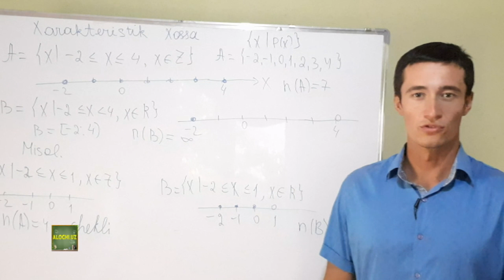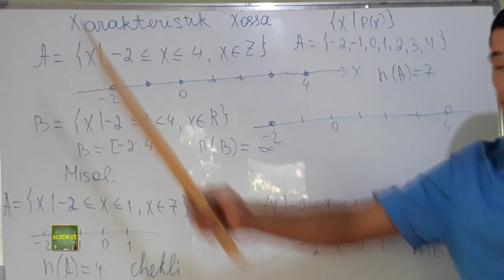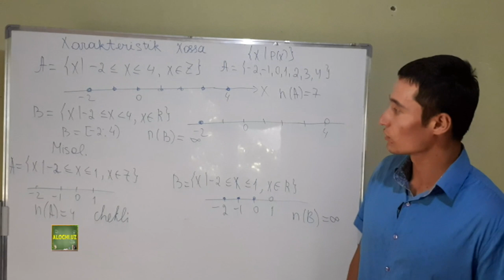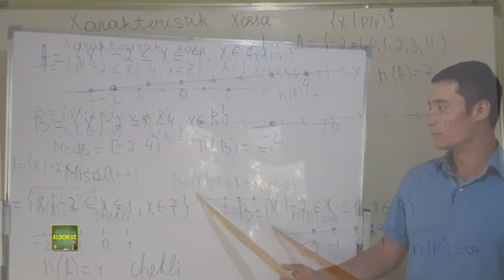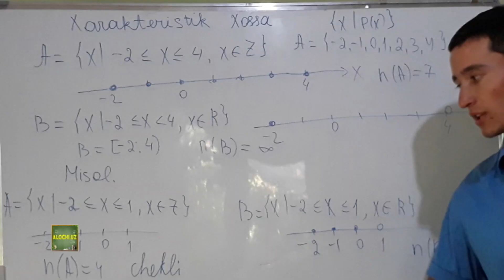2-dars Xarakteristik xossa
10-sinf MATEMATIKA
2-dars  Xarakteristik xossa
Alochi.uz kanalimizda hayotda as qotadigan turkum videolar to'plami
- ta'limga oid video kurslar
- madaniy va ma'rifiy videolar
- texnik va ratsionalizatsiyaga oid videolar